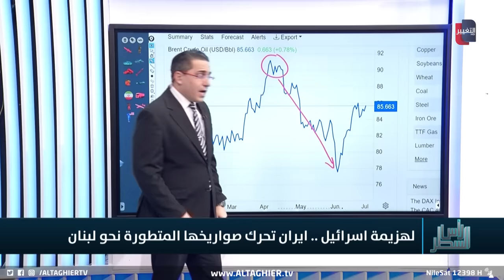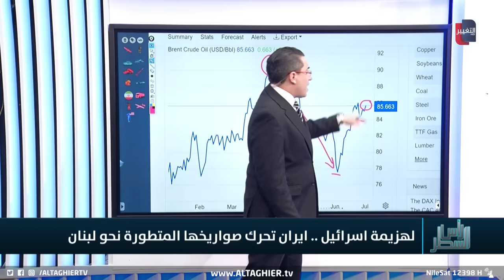ايران تدفع باسلحتها المتقدمة لمواجهة الغزو الاسرائيلي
موقع قناة التغيير الفضائية  الالكتروني